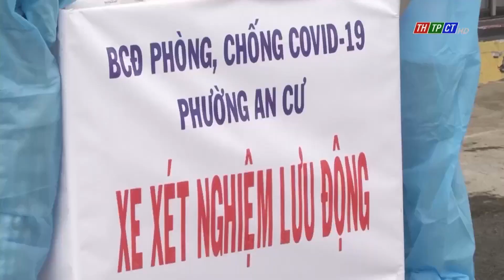Cần Thơ: Ngày 30/10 ghi nhận 132 ca mắc COVID-19 | Cần Thơ TV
Tại TP. Cần Thơ, Báo cáo nhanh của Sở Y tế cho biết: Trong ngày ghi nhận 132 ca nhiễm  COVID-19 và có thêm 26 trường hợp được điều trị khỏi bệnh.